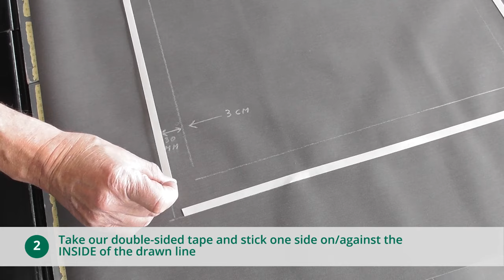How to sew a window in fabric with a 1-needle machine